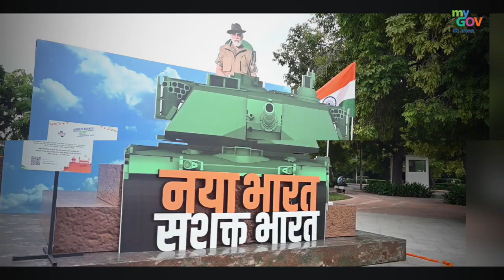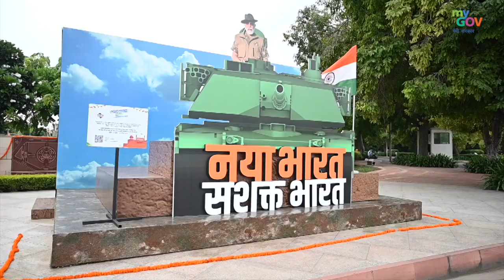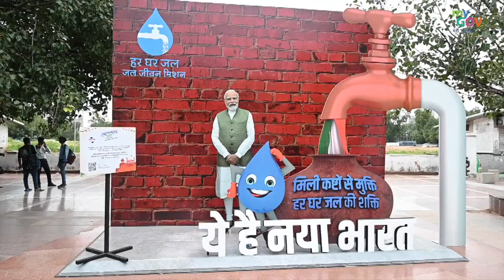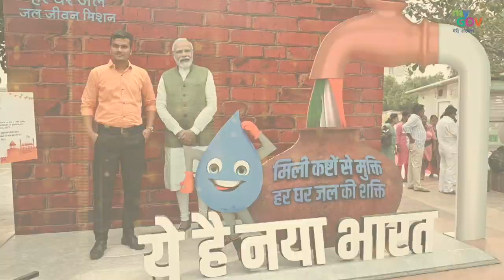Fridays@MyGov | A Special I-Day Celebration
Join us for this week's FridaysAtMyGov and discover how Indians are embracing the growth of NewIndia. Witness the reaction of the people seeing the touching moment when PM @NarendraModi called the people of India 'parivarjans' at the Red Fort.